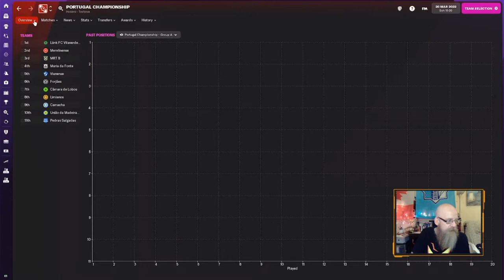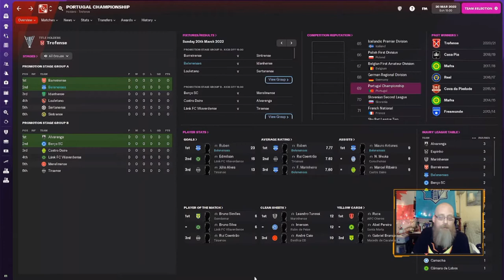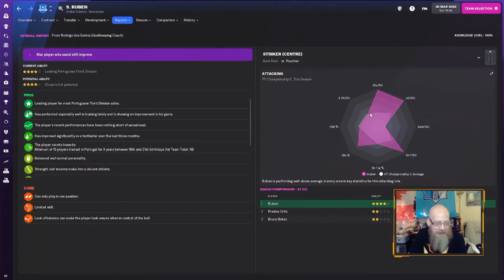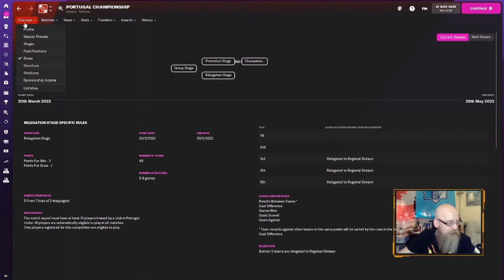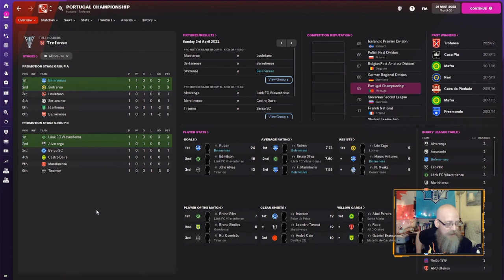Rise of Os Belenenses | EP #4 | Keeping on form!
Welcome to Rise of Os Belenenses!!

A youth development focused Football Manager 2022 save!